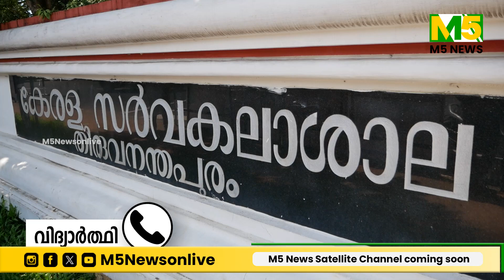കേരള യൂണിവേഴ്സിറ്റി മൂല്യനിർണയം റോഡിൽ നിന്നുകൊണ്ട് | Kerala University Exam | M5 News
തീർന്നില്ല കേരള യൂണിവേഴ്സിറ്റിയുടെ ഉത്തരവാദിത്വക്കുറവിനെ ചൂണ്ടിക്കാണിക്കുന്ന മറ്റൊരു വിവരം കൂടി പുറത്ത് വന്നിട്ടുണ്ട്.